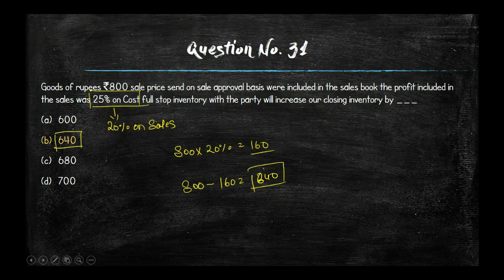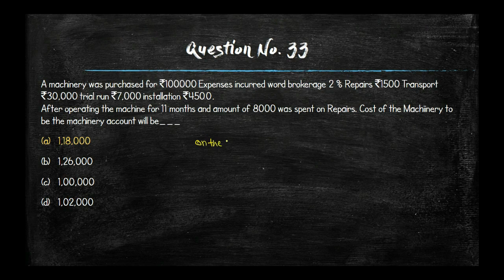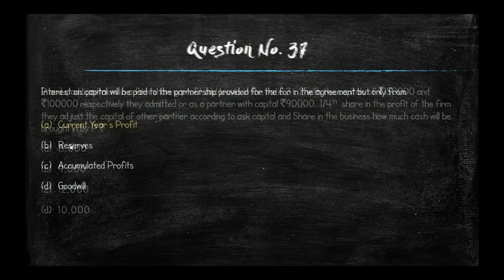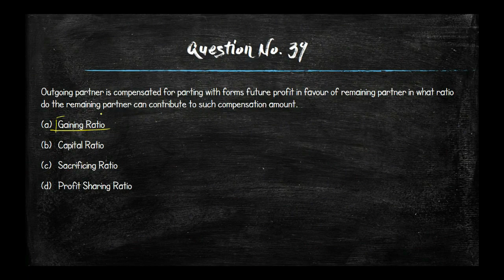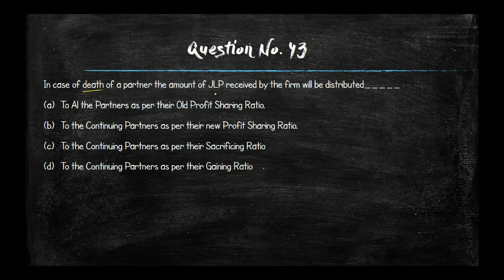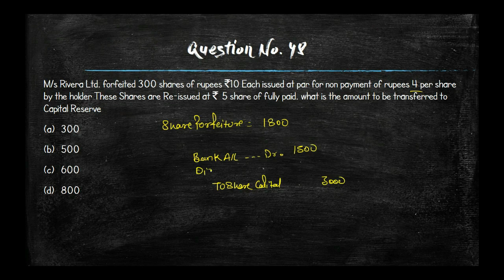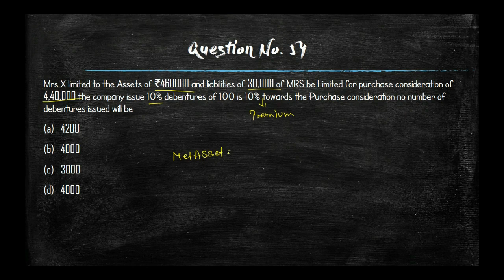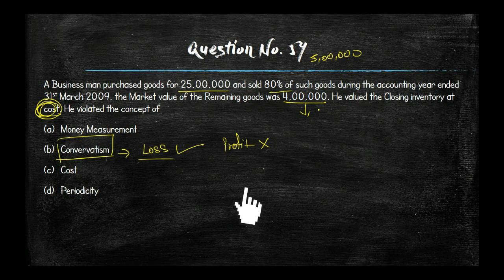CA CPT | Question Paper Solution | June 2017 | Accounts Part - 2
Hey guys this is shubham Kumar from CA EDUCATION
In this Video i'll provide you Solution of CA-CPT Question Paper Solution which was held on 18th june 2017
this VIdeo Covers solution of Accounts From 31-60  Question